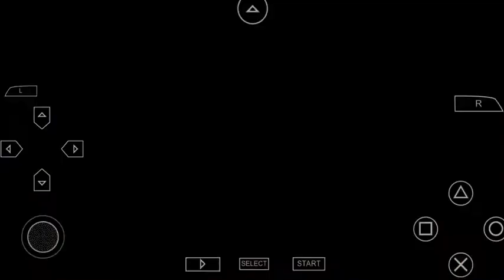[Eng Dub]Let's Play Peter Pan - Okashi na Shima no Sweet Neverland Prologue pt4 PSP by Quinrose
I translated it fully for the entire Prologue, which is 1200 pages long and so will be several hours my friends. I will release at least two videos for it a week. This is the second of two, this second week and ended on just page 677. This gives you an idea how long the game will be. After the Prologue, I should have part of Hook's route already translated as I did the full 1200 pages in two days.

{Woohoo! This is another of their fairy-tale like otome games, I adore all of them and they are out of print collectibles that I own. This channel is for my non-Alice Quinrose games and the SWD out of print games I may release that I owned here. Enjoy, I plan to translate this one soon in pieces along with a few others. Here you can fall for all the Peter Pan Guys and do it as you're kidnapped to Neverland with your bros to judge a baking competition put on by that world, heheheheh.}

Side note, if you like stuff like this I update all the time in the Discord and when not backing up my SWD stuff I update publicly quite often, so subscribe if you want to know when and I even built a discord server that you can find the link to in my about (on my main Sierra Herb YouTube channel page and here in description). That's for stuff I'm still editing and for my stuff I'll eventually do something with, in the only private tabs, for subscribers.

Rest is unlocked and you can promote there too, with some other creators and translators that are there now. Happy watching and hope to see you there. Thx!